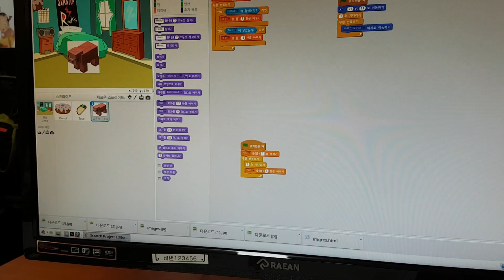160518 The Product of Student on 7th Day #9